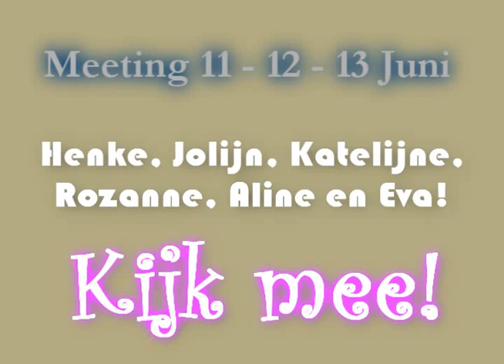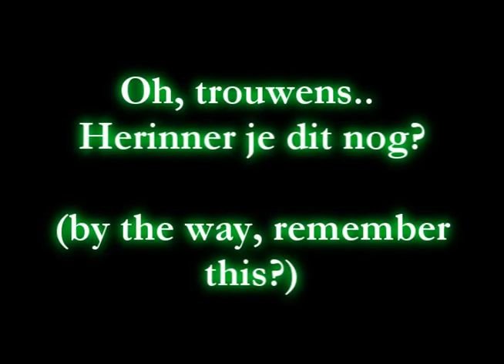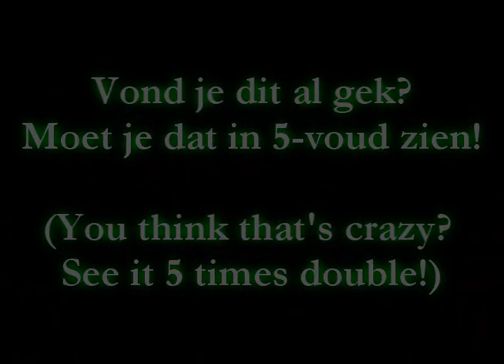Friend-meeting 2011 11 - 12 - 13 June: amazing time!